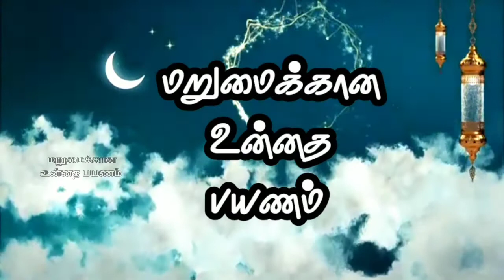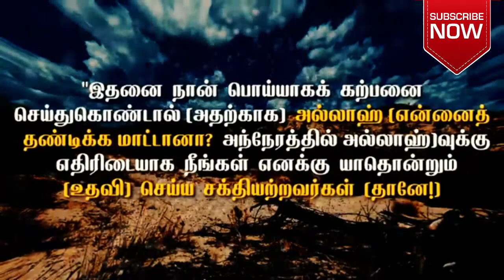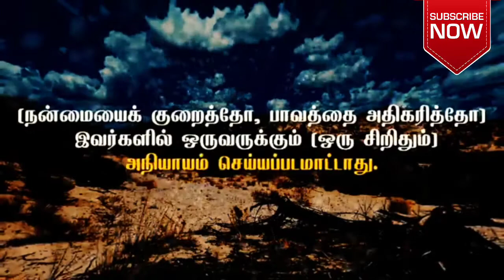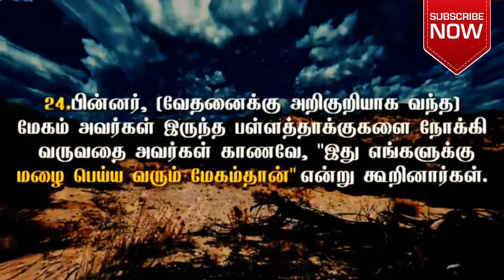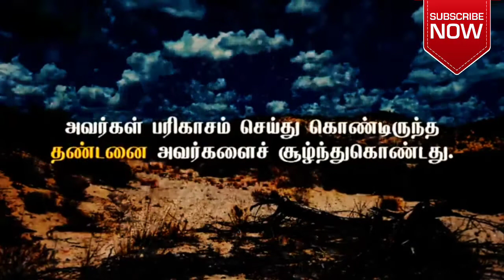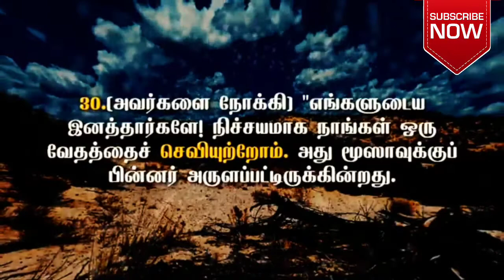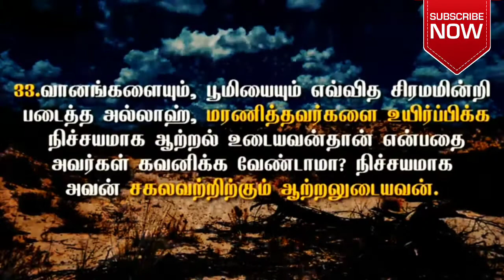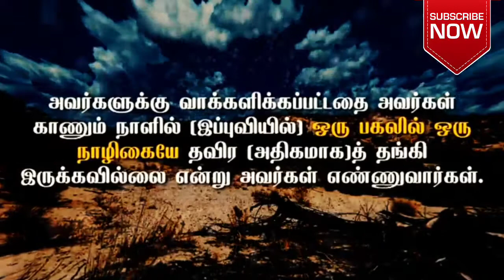46.Surah Al Ahqaf Tamil Translation | சூரா அல் அஹ்காஃப் | beautiful recitation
This video is about the hadhees narrated by Prophet Muhammad (Sal) about isthikhara dua.